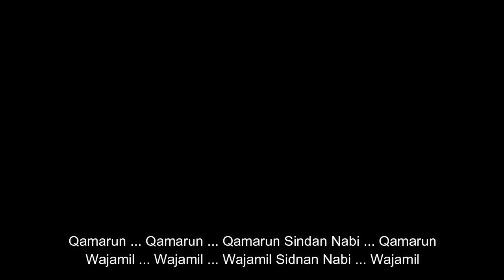edisi terbaik Qomarun (lirik) Gus ALi Gondrong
lengkap dengan lirik edisi terbaik Qomarun Gus ALi Gondrong deklarasi mafiadholawat magetan